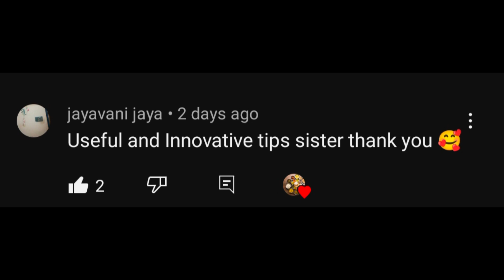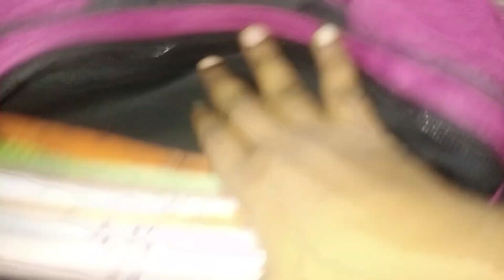Sunday short vlog/ பெண்களின் ஞாயிற்றுக்கிழமை வேலைகள்/